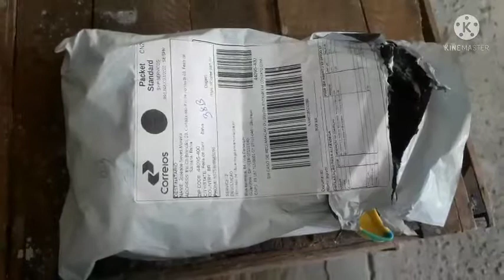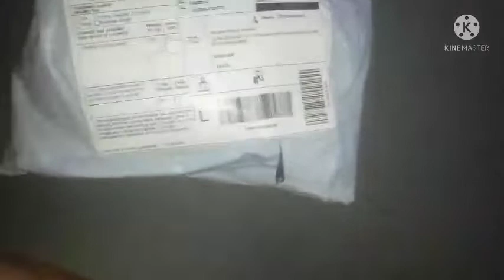COMPRAS FEITA NA SHOPEE